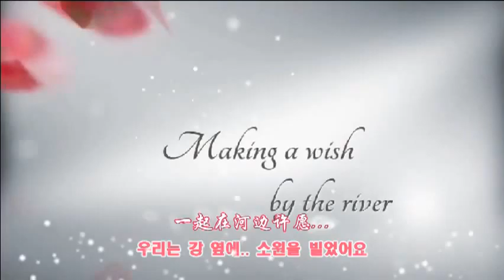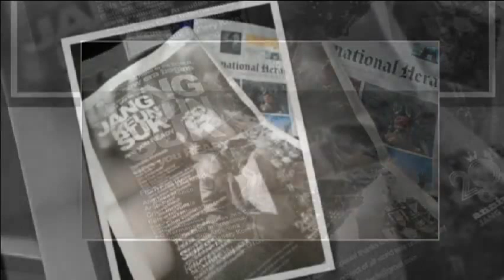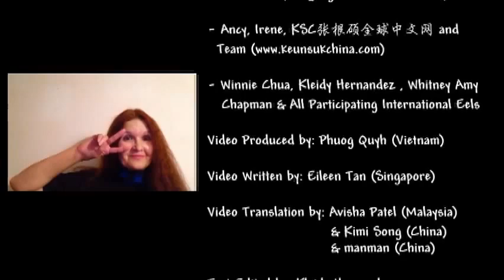"2013 Greetings: This is Our Promise From Eels All Over The World"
Our Promise to JKS
No matter where you are...
Or how far your dreams are...
eels all over the world will always be with you.
Our promise.
"Happy New Year!" (in different languages)
Jyo~ Zikzin!